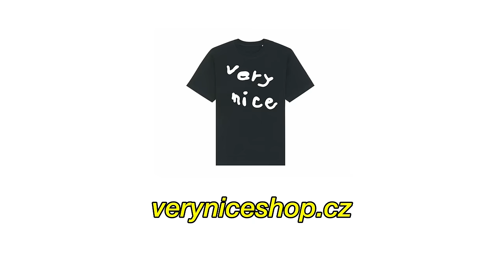TYLER DURDEN – Král bez hradu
🗯 very nice podcast s Tylerem Durdenem.